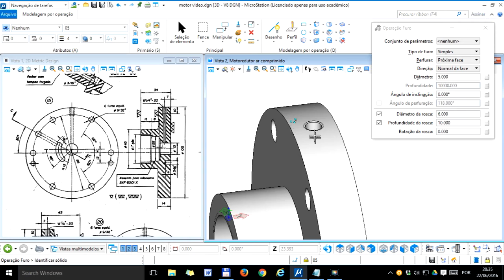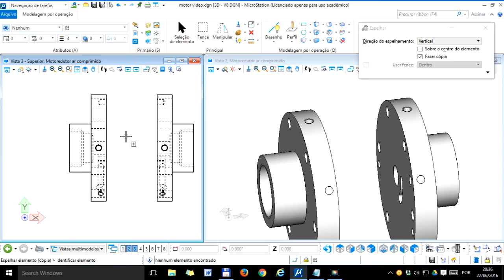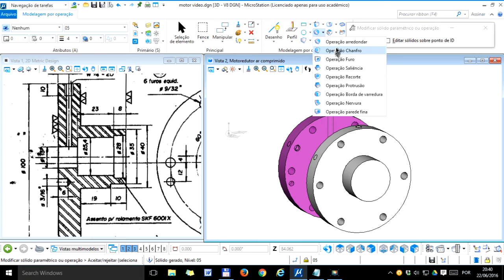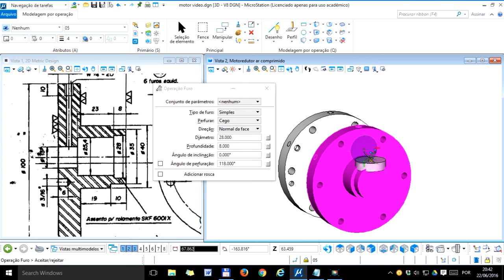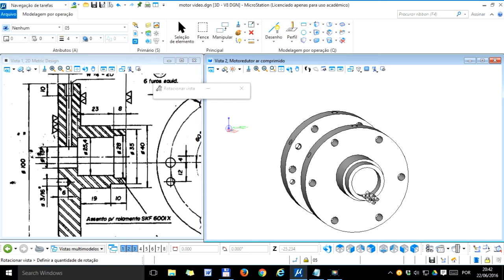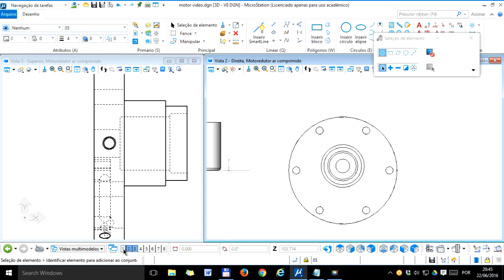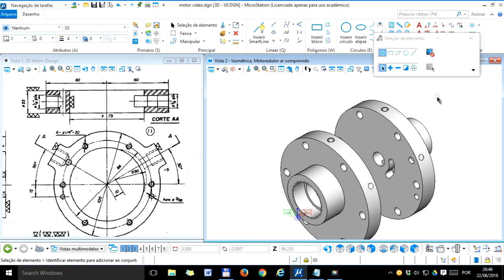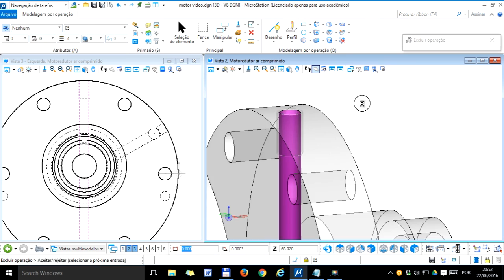Modelagem da peca11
Correção: É a peça 20